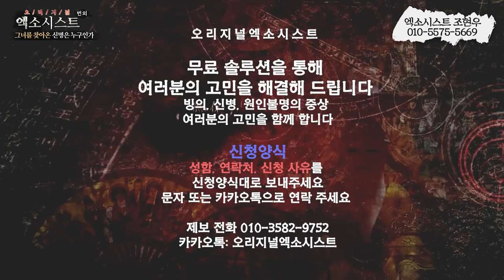[엑소시스트 외전 ] 신병테스트 사례자 ..갑자기 찾아온 남편의 폭력성 ..엑소시시트조현우 010-5575-5669 [부천점집/용한무당 ]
신병테스트 사례자 그녀가 연락한 이유는?